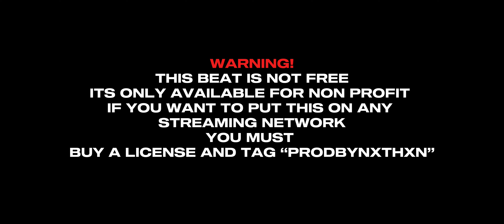[FREE] NY X Dark Jersey Drill Sample Type Beat “THE CONJURING” SDOT Go X BLOODIE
[FREE FOR NON - PROFIT]

ProdBy:​⁠ ​⁠ ​⁠@ProdByNxthxn  ​⁠​⁠   ​⁠   ​⁠ ​⁠ ​⁠ ​⁠ ​⁠​⁠​​⁠​⁠  ​⁠ ​⁠

3rd Channel: ​⁠@PRODBYNXTHXN3 ​⁠ ​⁠ ​⁠ ​⁠ ​⁠ ​​⁠ ​⁠​⁠ ​⁠​⁠​⁠​⁠​⁠​​⁠​⁠  ​⁠​​⁠ ​⁠ ​⁠ ​⁠​⁠ ​​⁠ ​⁠ ​⁠ ​⁠​⁠ ​⁠ ​⁠

IG📲NorthSideBandzOfficial